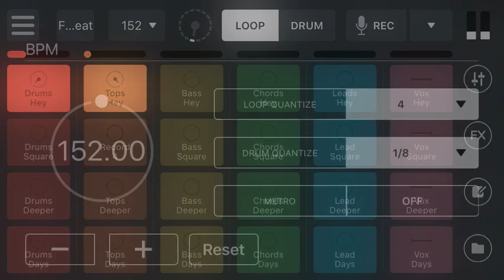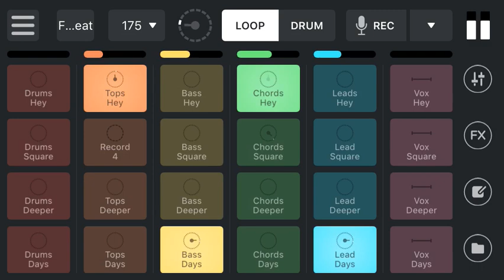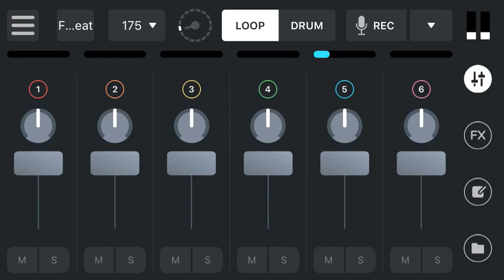Remix Live Beats - Awesome Sound Effects By Shivwidlove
iMade These Beats into Loop on an App Called Remix Live on My iPhone Se
iHope You all Like it. :)